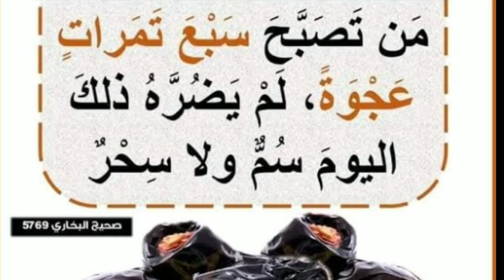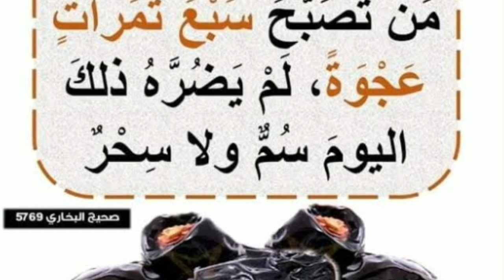ഈ പഴം വീട്ടിൽ ഉണ്ടോ? മാരണം സംഭവിക്കില്ല ഇത് കഴിച്ചാൽ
Topic :- ഈ പഴം വീട്ടിൽ ഉണ്ടോ? മാരണം സംഭവിക്കില്ല ഇത് കഴിച്ചാൽ  MARHABA MEDIA